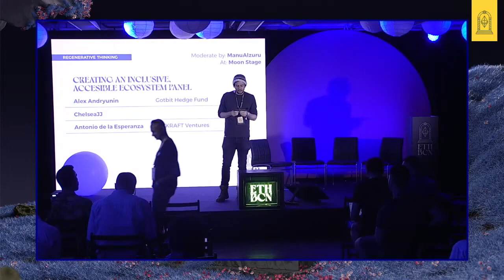Investing in privacy, security, and decentralisation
Investing in privacy, security and decentralisation - ManuAlzuru (mod), Alex Andryunin, @ChelseaJJ, Antonio de la Esperanza

In this panel discussion, industry experts, including ManuAlzuru as the moderator, along with speakers Alex Andryunin, ChelseaJJ, and Antonio de la Esperanza, explore the intricacies of navigating the decentralized finance (DeFi) space. The dialogue revolves around the challenges investors encounter in balancing privacy concerns with profitability and deciphering evolving business models. The speakers share their perspectives on the role of infrastructure in privacy-related investments, touching upon topics like zero-knowledge solutions and the significance of decentralization in overcoming single points of failure. The conversation not only sheds light on the complexities surrounding privacy issues but also addresses practical problems, such as ensuring privacy in salary payments within decentralized systems. This panel offers a comprehensive overview of the current DeFi landscape, providing valuable insights for those navigating the dynamic intersection of privacy, security, and decentralization in the world of finance.